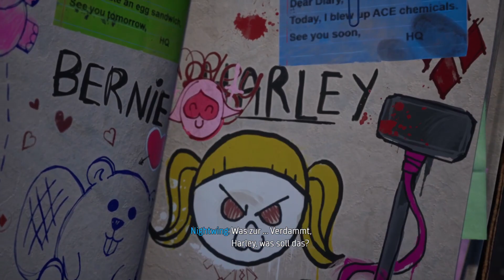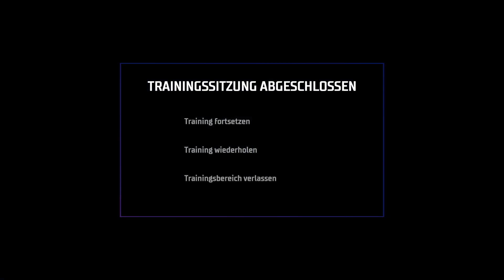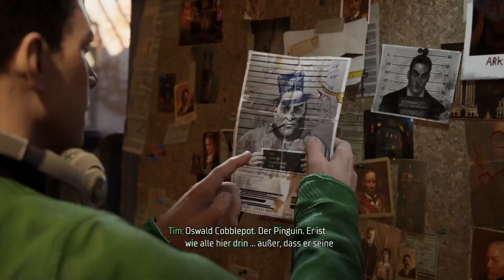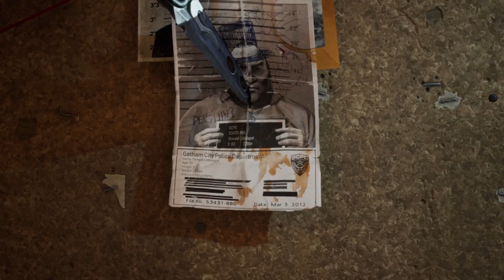#4 In Blackgate geht Party..!!!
Wir müssen in ein Gefängnis einbrechen...und da ist Parteeeyyy.